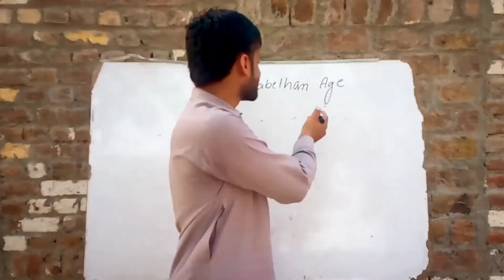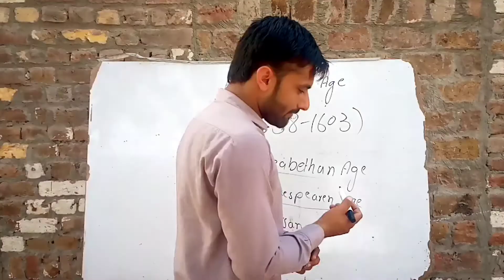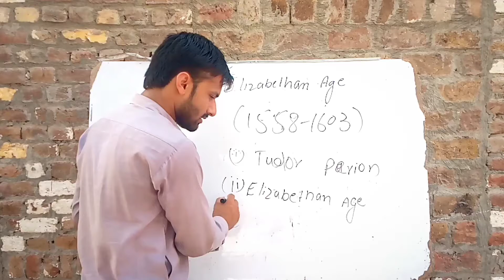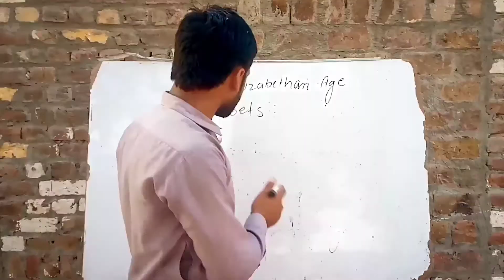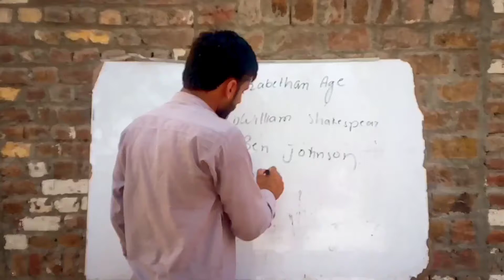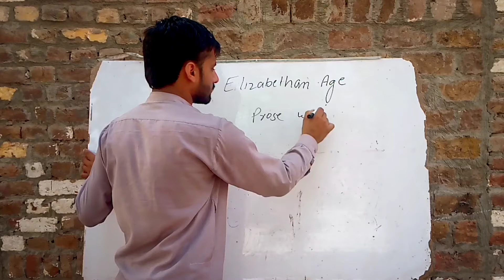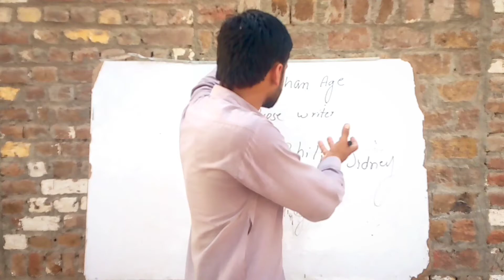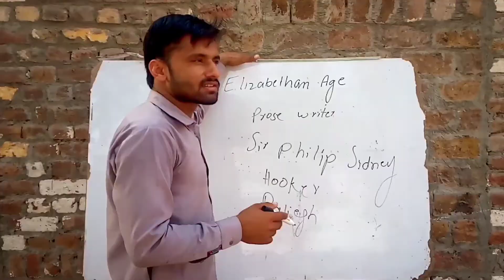Elizabethan Age|| History of English literature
Elizabethan age
 English literature
  history of English literature